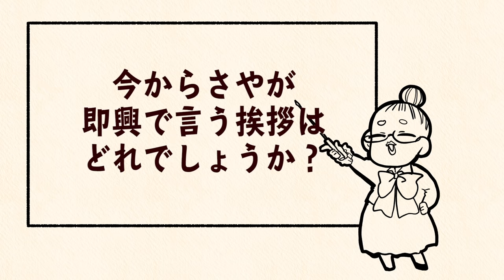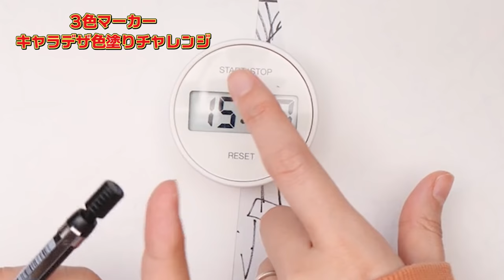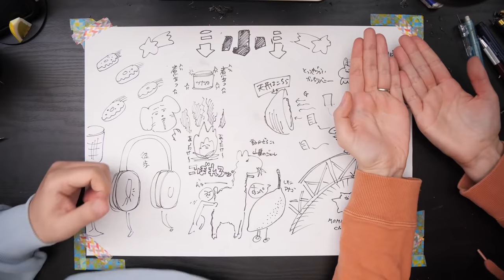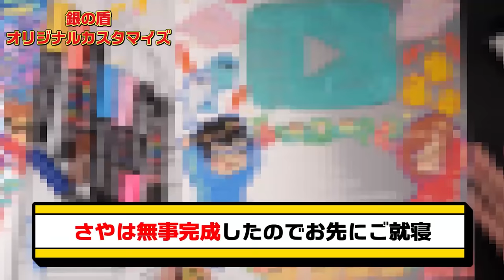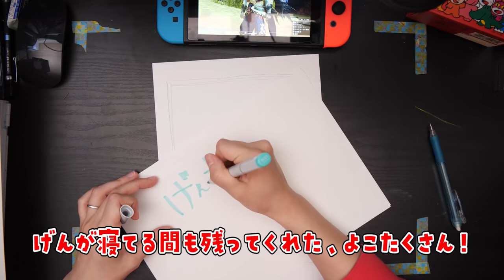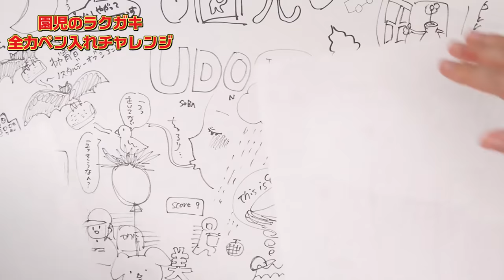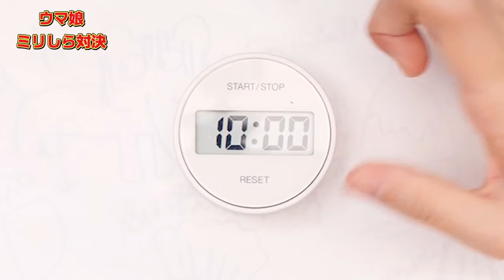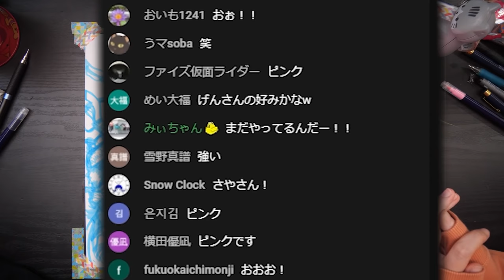【限界】絵師夫婦が「35時間」"お絵描き"しかしちゃいけない部屋に監禁されました…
もうあのお絵描き耐久配信から１ヶ月…
皆さんのおかげで最高の時間になりました！！！
いただいた高評価数×５秒間配信、
4.9万の高評価本当に感謝です！！！
仕事の関係で35時間までしかできずでしたが…！

全部見れていない方、共に完走してくださった方、
皆さんで振り返っていただけたら嬉しいです✨

企画/撮影：なつめさんち
監督/構成：なつめ げん
動画内イラスト：なつめ さや

そして、今日のエンディングテーマ曲は
いつものエンディングのアレンジverでお送りします！
⬇️くれはさん最高の楽曲ありがとうございました〜〜✨

🆕 なつめさんちが描いた初のコミックエッセイ好評発売中！✨
ポップ＆コミカルに描いております🤤是非〜！

📺なつめさんちの漫画ブログ┃

●タブレット関連はこれ⬇️
マイク┃
ノイマン TLM103
Antelope Audio Edge Solo
AKG C214 / AKG C314

TASCAM US-366

カメラ┃
Panasonic GH5S
Panasonic GH5
ソニー VLOGCAM ZV-1

『旅立ちの青』
🌟🌟スペシャルサンクス🌟🌟

🎵よくお借りしている楽曲

【目次】
0:00〜 OP茶番アニメ
1:51〜 ３色マーカーからキャラデザチャレンジ！
6:52〜 さやさんの食べたいお菓子擬人化！
7:18〜 世界最小！？スモールアートチャレンジ！
9:46〜 げんさんが好きなおにぎりの具擬人化！
10:11〜 銀の盾に直接お絵描きカスタマイズ！
15:04〜 モンハンライズの主人公カラー作画！
17:55〜 園児の描いた絵に全力ペン入れ！
21:57〜 ウマ娘ミリしらチャレンジ！
26:21〜 一筆描きバトル！！！
29:56〜 うろ覚えポケモン絵しりとり&ラストスパート！
32:25〜 エンディングテーマ曲NEWアレンジver！

なつめさんち イラスト 耐久配信# 24時間#絵師